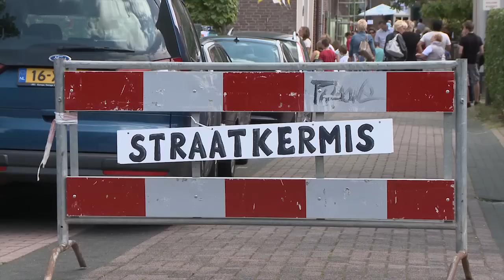Processie Neerbeek 11 juli 2011